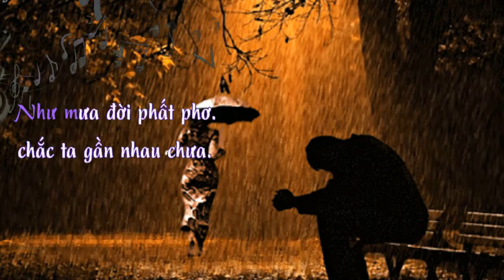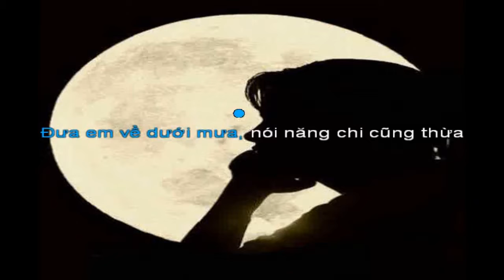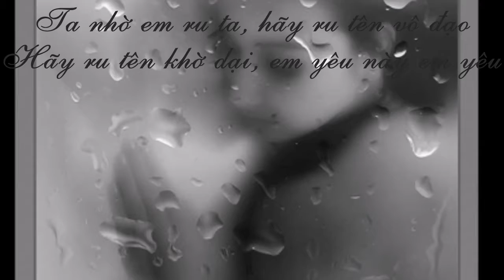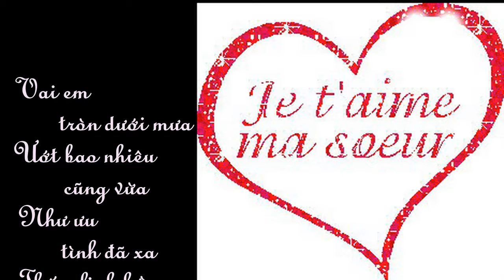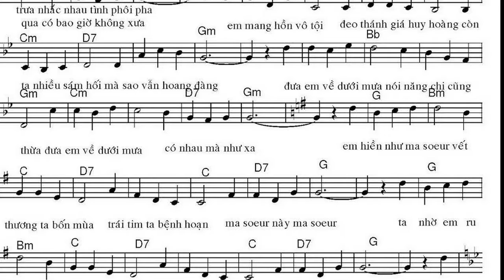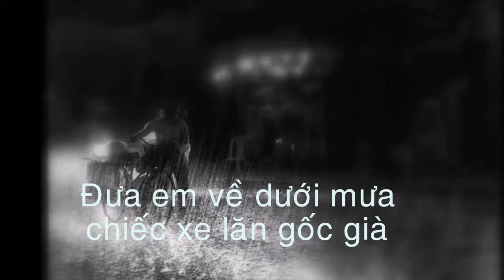EM HIEN NHU MA SOEUR